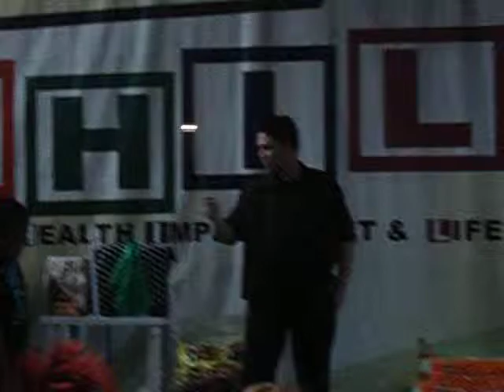JRFM - MAGIC SHOW AT CHILD HAUS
this was a magic show done to make the kids with cancer happy.